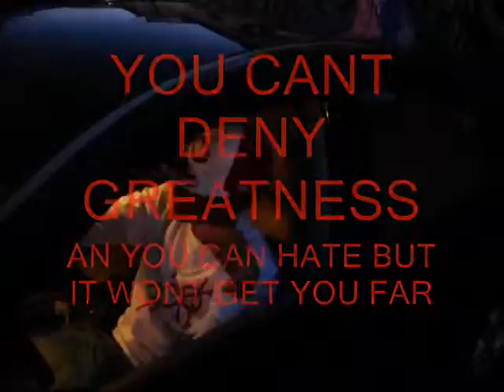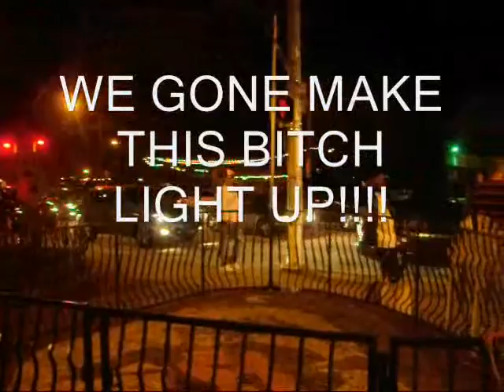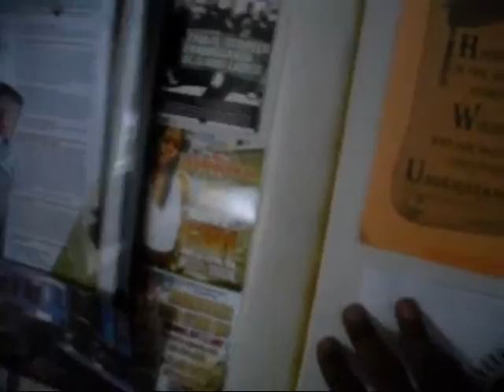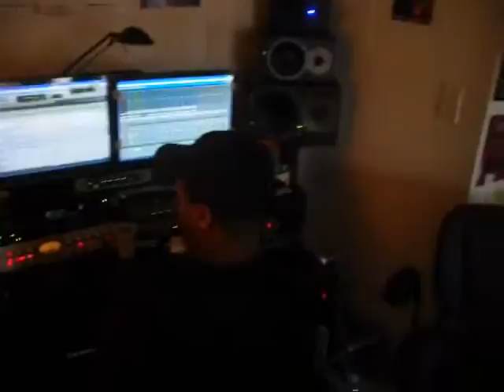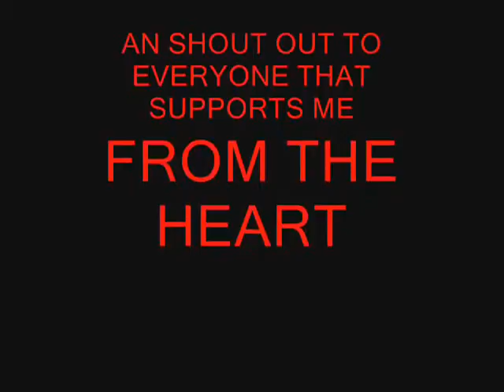SAGA PROMO MIXTAPE VIDEO!!! FEB18 RELEASE DATE!! - Uploaded by SagaTheGreat1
SAGA OUT IN THE STREETS SHOWING LOVE TO RAP GAME!